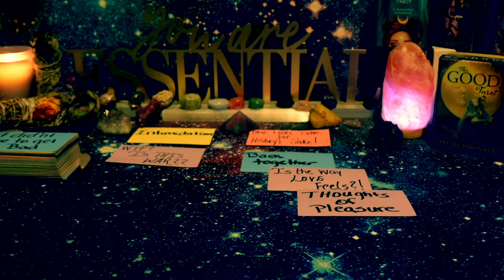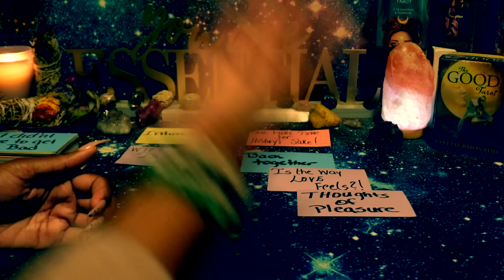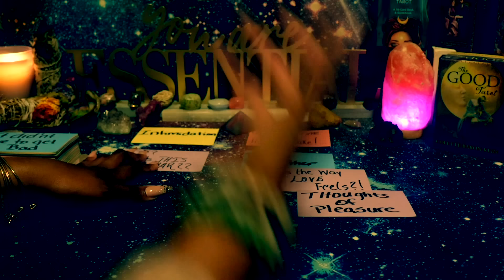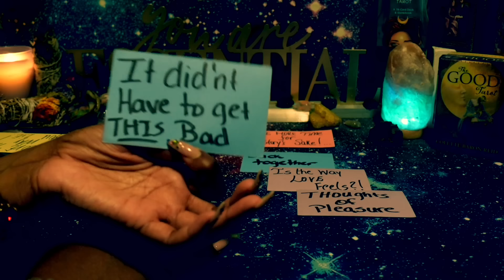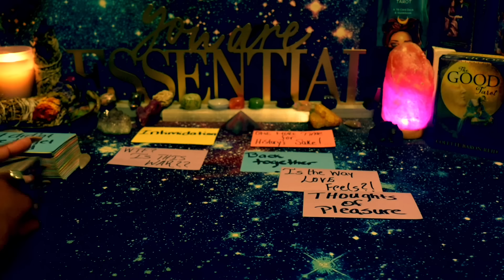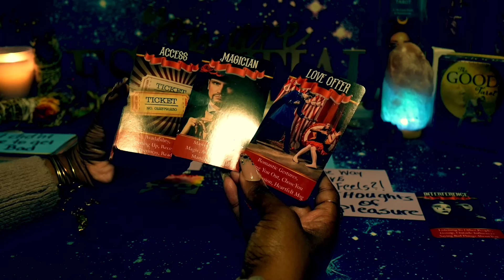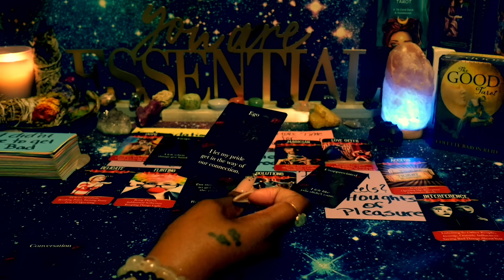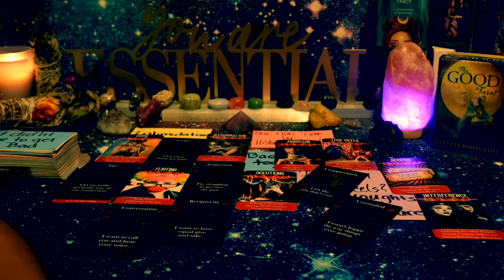AQUARIUS♒️😳🗣WTF IS THIS??!! THEY CRYING 😭 BEGGING 🙏🏾 CHASING YO A$$ 🏃🏽‍♀️🏃🏽💨💨 IN 5...4...3...2...⚡️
the_empress777_